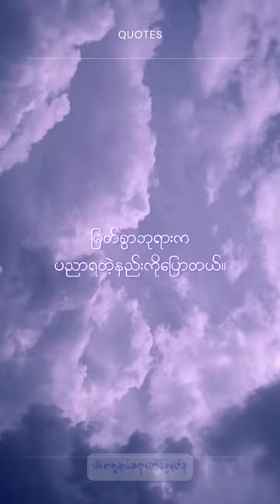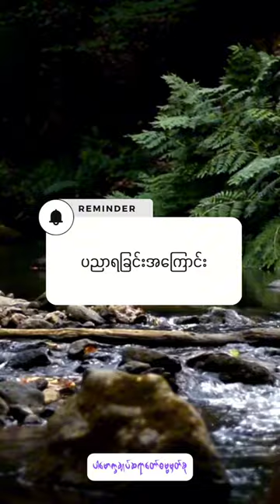ပညာရခြင်းအကြောင်း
ပညာရချင်တယ်ဆိုရင် တတ်ချင်တဲ့စိတ်က အဓိက(@dhammasparknotes)